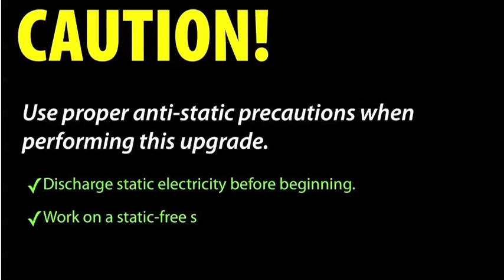How to install a hard drive in a new MacBook (Late 2008)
This video demonstrates how to install a new hard drive in a MacBook (Late 2008).

See Mac Sales for all your Mac accessory needs.